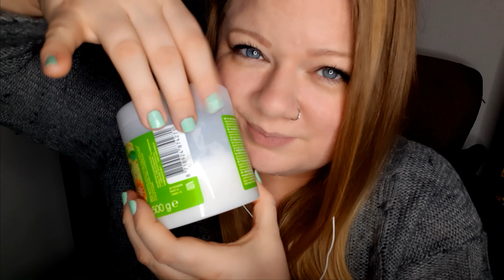ASMR Layered Visuals|| Soft Fingertip Tapping *No Nails* (No Talking)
Sometimes I find some old recordings I have on my computer, some that didn't got prioritized and kinda got forgotten, this one is such a one. But now it's time for it to shine, eventhough I'm fully aware of the fact that videos like these, don't do well here on the channel,  none the less I give it to you 😊

Have a lovely weekend and please take care 😊
Much love
Stella ♡☆♡

💋If you want to become my Patron and get access to my ear eating, fruit feeder and pacifier videos:

A special thank you to my "A Personal Touch" patron: Muse Volition ❤

-Enjoy, relax and tingle 😌